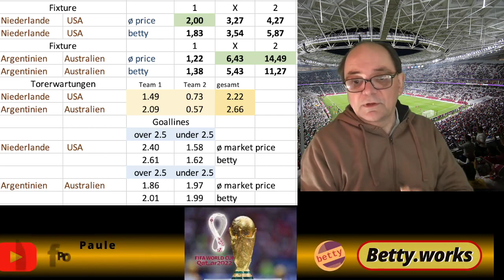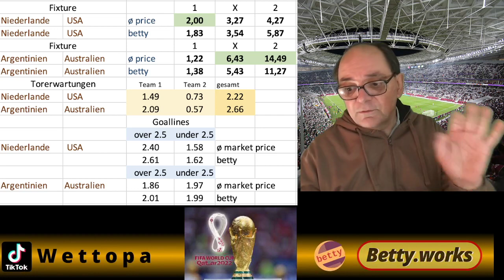Achtelfinale -- wir kommen (nicht?!)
Achtelfinale ohne Deutschland. Macht die WM nun keinen Spaß mehr? Im deutschsprachigen Raum: gemäßigt. Englischsprachig? USA und Australien heute im Einsatz. Also mindestens hier ein klares: Ja!!

Links zum Wettopa und zu betty, der neuen Software

Kostenloser Zugang zu betty auf der homepage.